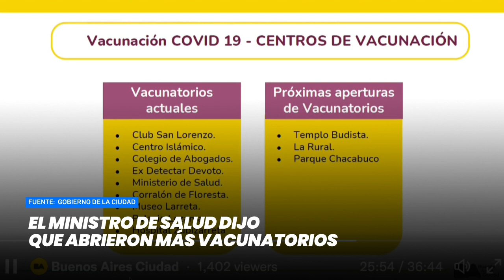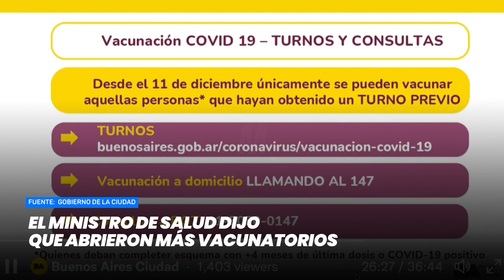El ministro de Salud dijo que abrieron más vacunatorios